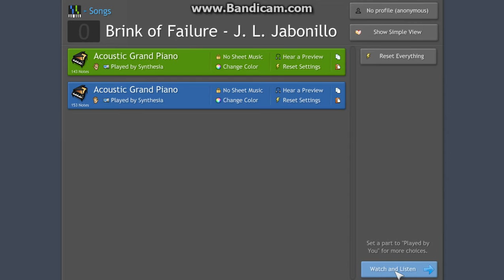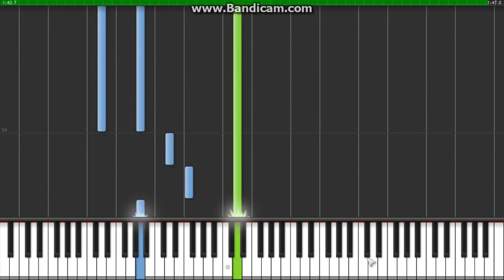Synthesia - Brink of Failure by J. L. Jabonillo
I composed this piece for my late father after he perished.., I wasn't strong enough to hold my family together.., It's so Frustrating..,